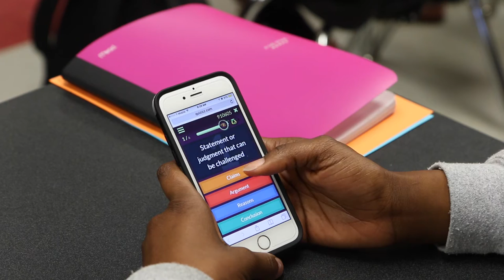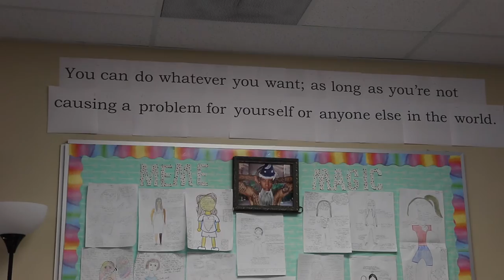Cambridge Programme at Pasco High School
Great teaching and learning is happening in the Cambridge Programme at Pasco High School in Dade City, Florida.